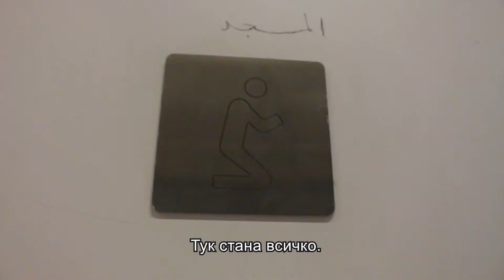I don't know how to clickbait a London Trip...(there is a song !?) | Part 1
Next time i'll write you a poem.